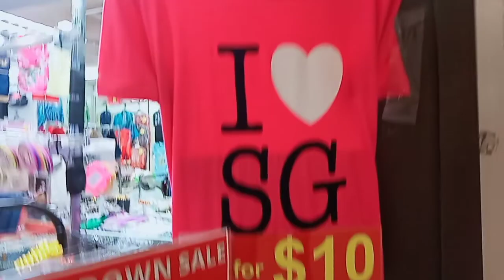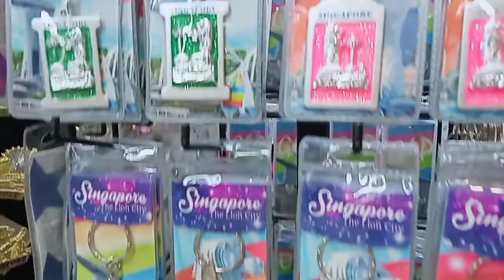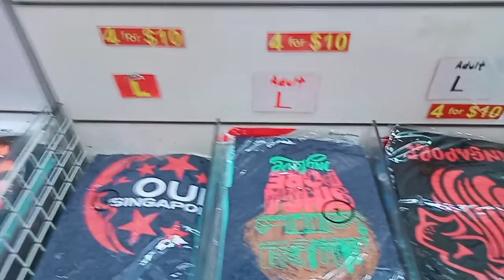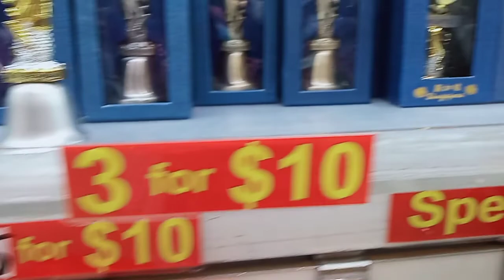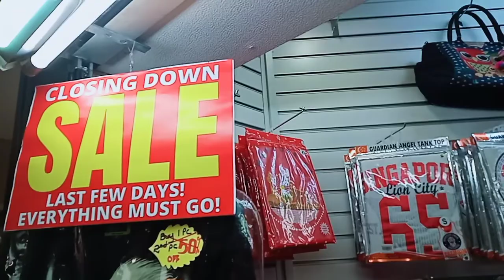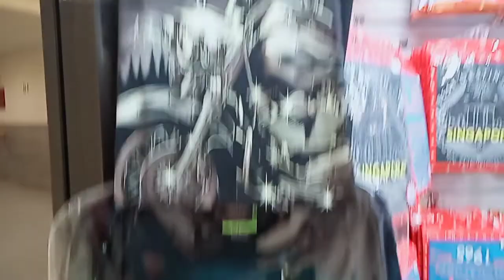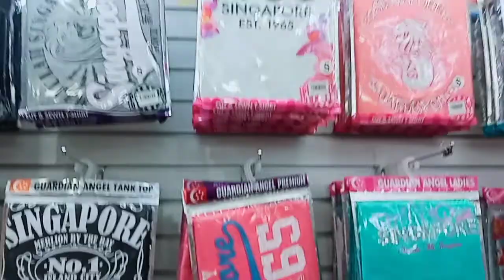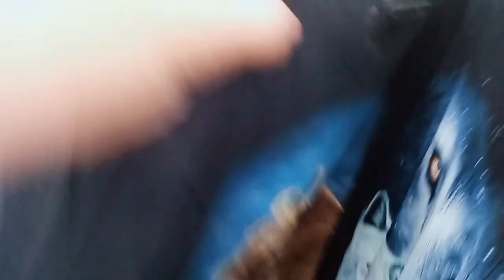CLOSING DOWN SALE / HELENA COLLECTIONS / LUCKY PLAZA BASEMENT 1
Habol na po kayo hanggang November 14 nalang po sobrang mura ng mga bilihin.